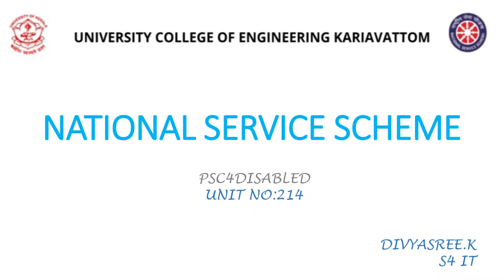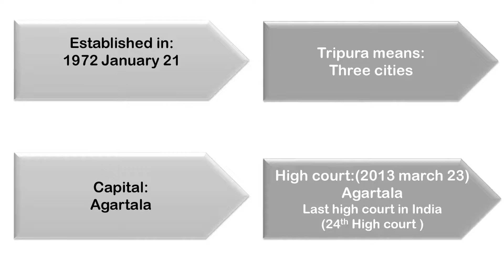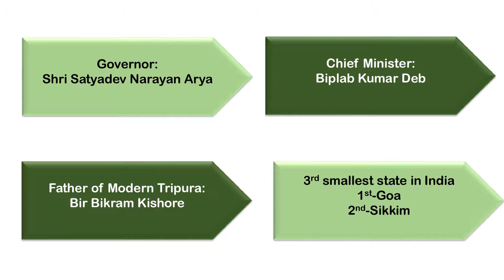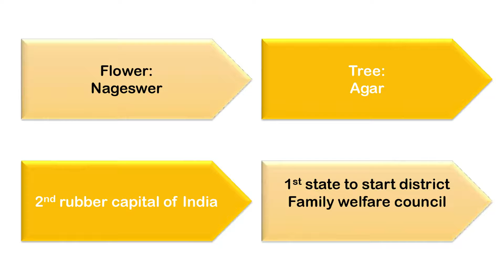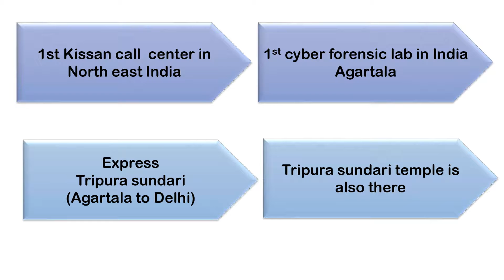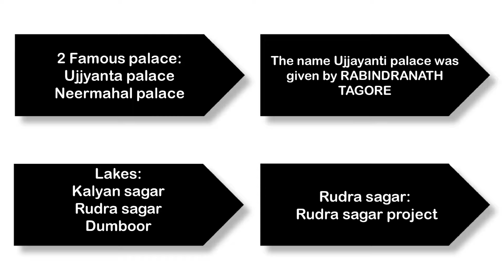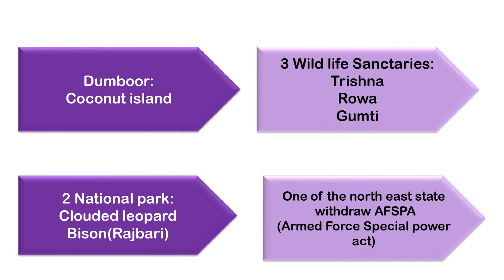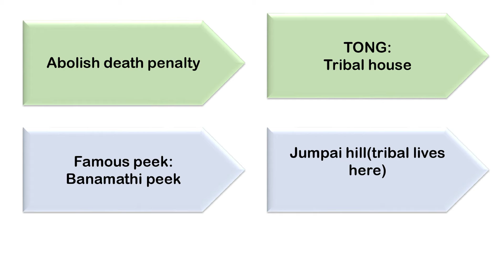PSC Tripura Part 1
PSC4DisabledPersons Conducted by National Service Scheme, University College Of Engineering Kariavattom Thiruvananthapuram | Unit no.214
Creator: Divyasree